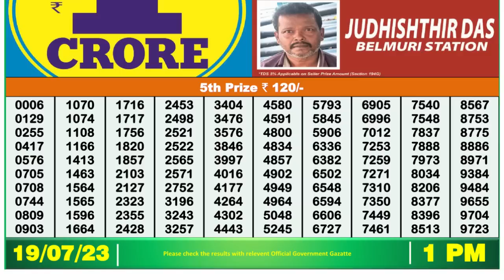Nagaland Lottery Sambad Live 1pm 19.07.23